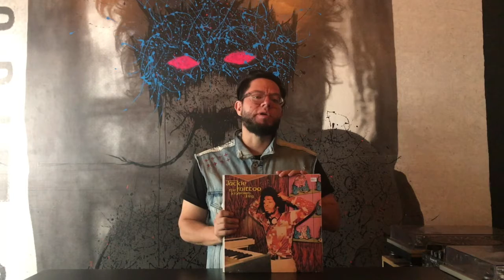Revancha: Recomendación Jackie Mittoo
Jackie Mittoo es uno de los músicos más influyentes en Jamaica. Fundador de los Skatalites y luego Director Musical de Studio One, el tecladista hizo rocksteady, ska, reggae, dub y funk.